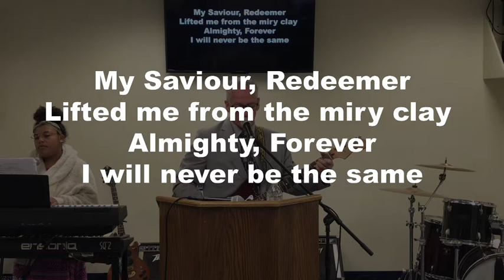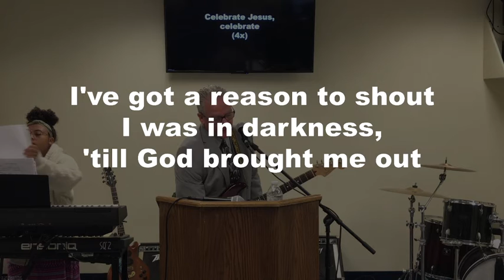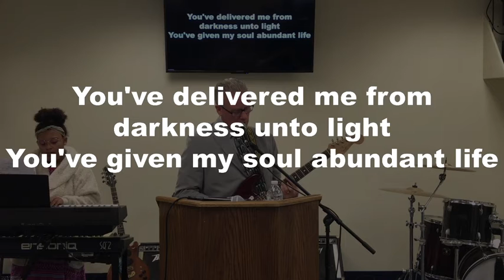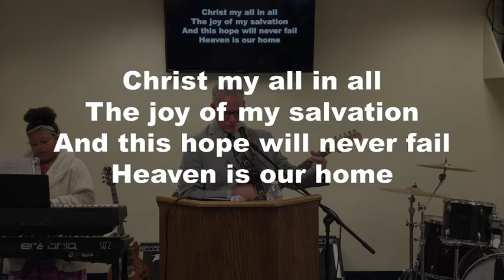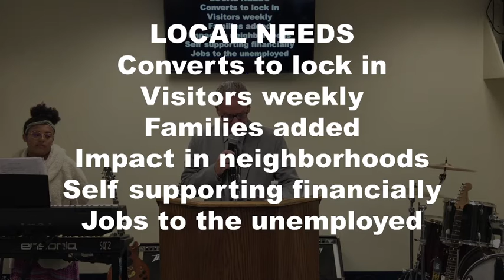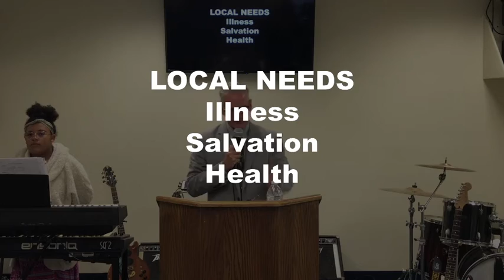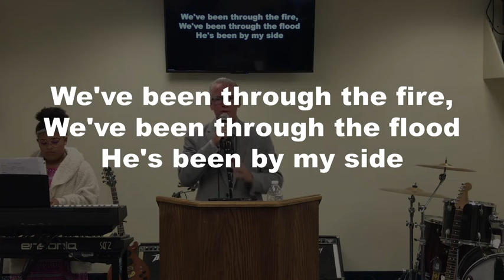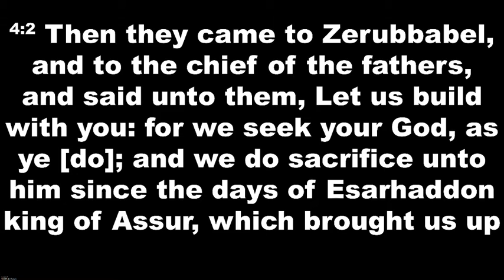"Building On God" Sunday Morning Service 7/5/21